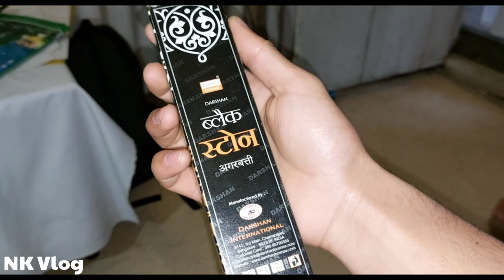Sarsati puza || Shree public high school || Nk Vlog